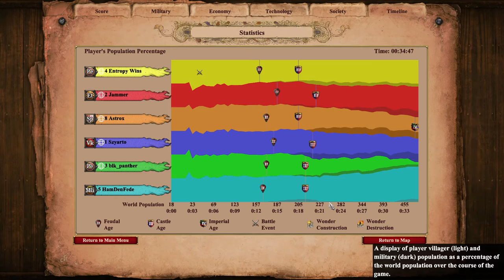Another Persian To Evict From Nomad